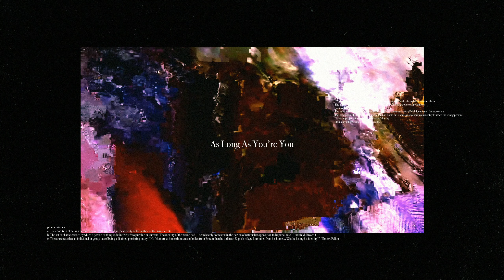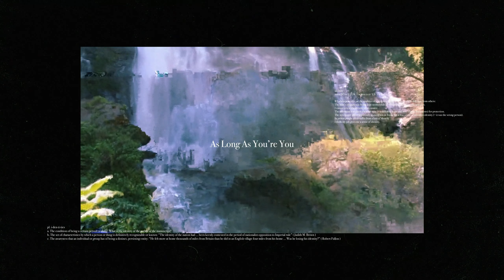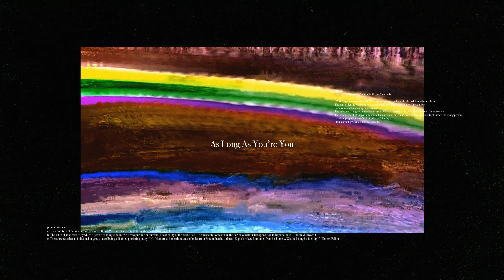Francois Custardoy - As Long As You're you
Coming at you live, its yours truly.
This is goes out to all who have changed my life, and to all that have changed my life!

Please send us beat instrumental to our email to be on our monthly mixtape release, and video release